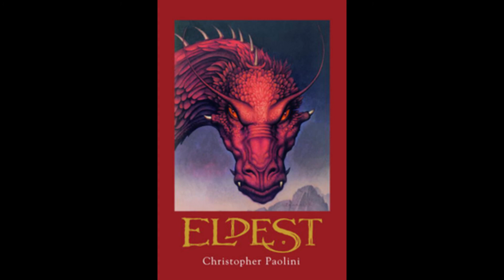Eldest: Chapter 6: Saphira's Promise